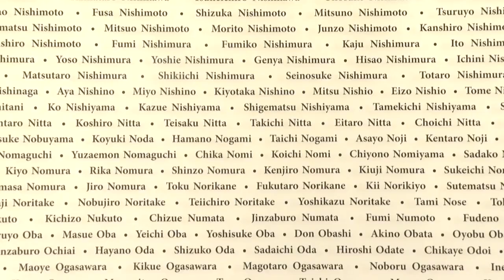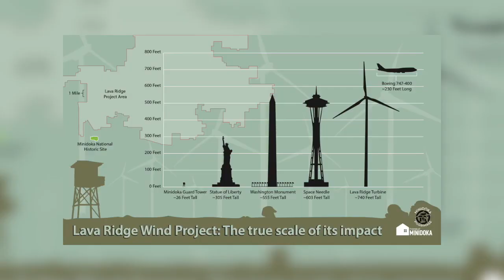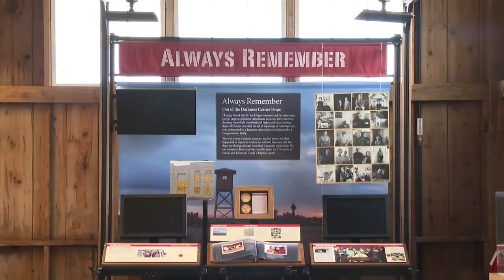Lava Ridge Wind Project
The project is facing opposition due to its proximity to the Minidoka National Historic Site.